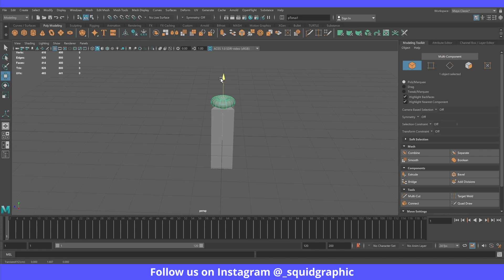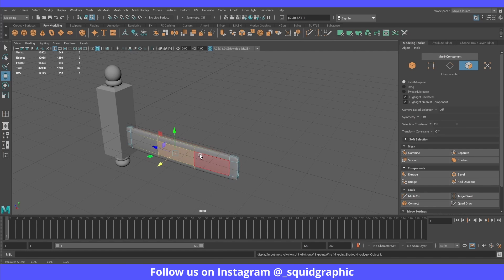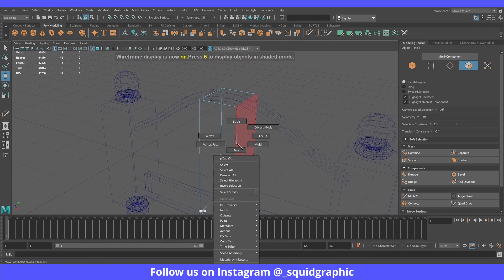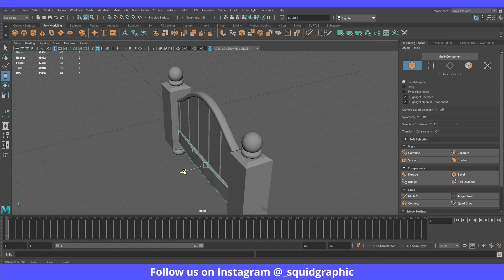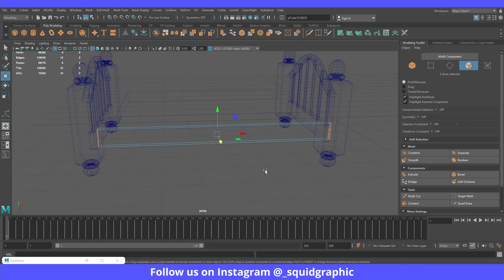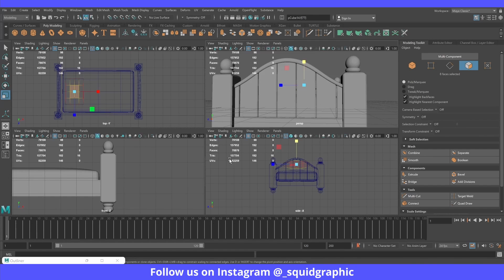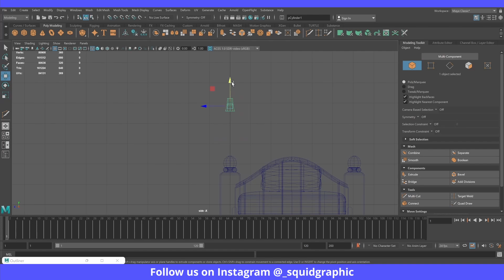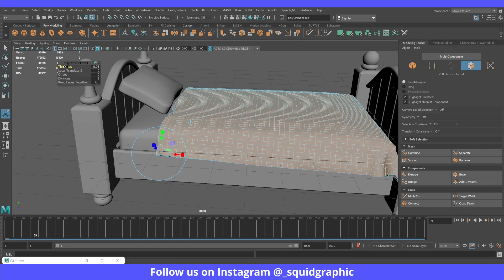Maya courses; Modeling a children's room part 1/9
Today I am going to create a children's room from scratch. I will teach you step by step and you will learn new tools and techniques.